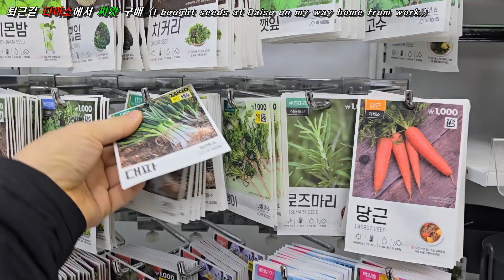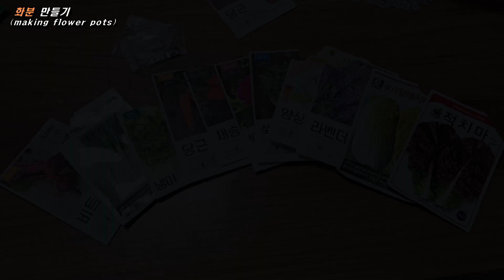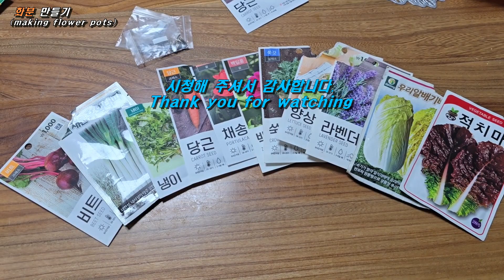봄! 베란다 화분에 씨앗 심기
🌏퇴근 후 집 근처 다이소 매장에 들러 각종 씨앗을 사서 베란다 화분에 심었습니다.
   (대파, 쑥갓, 배추, 양배추, 부추, 당근, 비트, 도라지, 상추)
   씨앗을 심을 화분이 부족해서 사용하지 않는 큰 물통을 잘라서 즉석에서 씨앗을 심을 화분을 만들었어요. 보기에도 좋아요.

🌏(영상 순서)
00:00   퇴근 길 다이소에서 씨앗 구매
00:25  화분 마다 씨앗이 자라는 속도가 다릅니다
00:42  화분 만들기